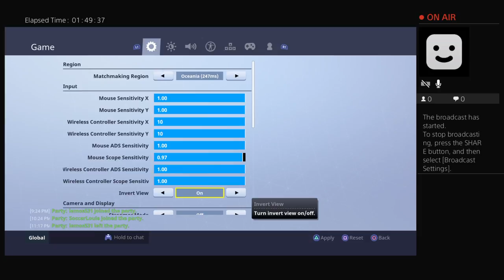Bryan Gomez Fortnite Stream 8